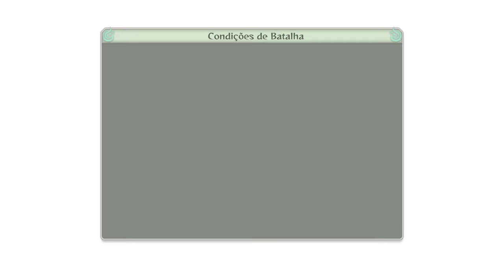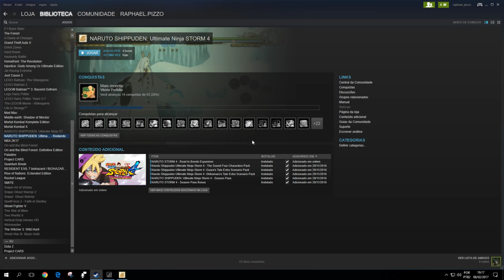ROAD TO BORUTO - NARUTO SHIPPUDEN Ultimate Ninja STORM 4 - 4K - UHD - parte1 PT-BR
ROAD TO BORUTO - NARUTO SHIPPUDEN  Ultimate Ninja STORM 4  - 4K - UHD